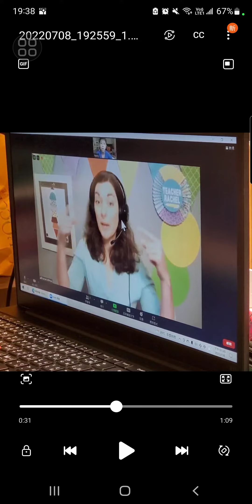自學記錄20220708英文之Outschool線上外師課「英檢B1口說課」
Henry代粉絲頁留言的家長詢問老師，學生擔心口說程度不夠好怎麼辦？（師生對答含Henry的英譯中）